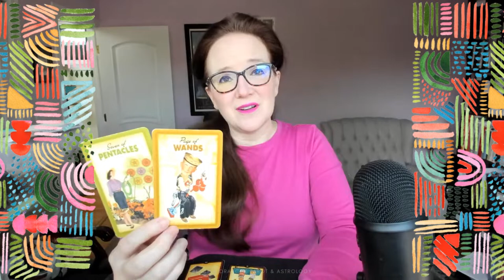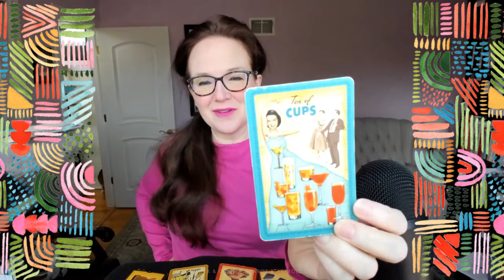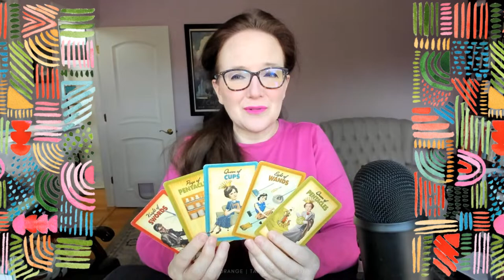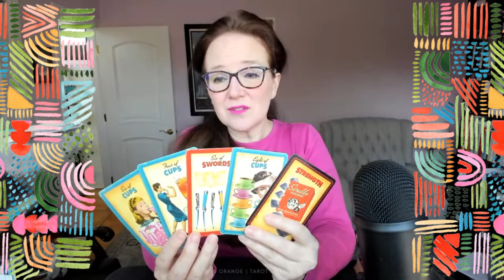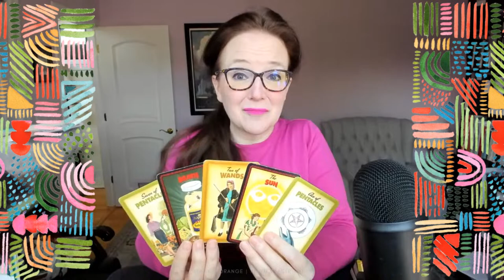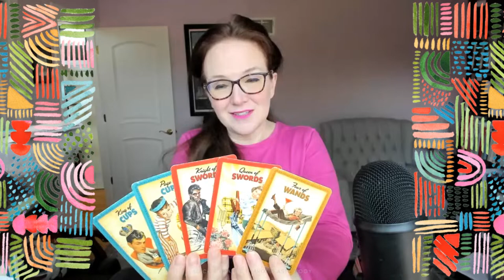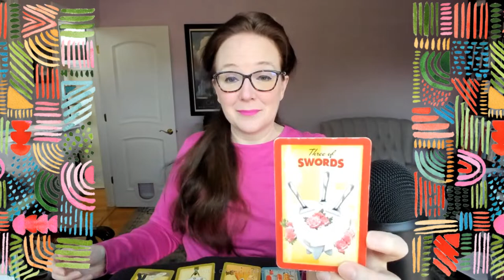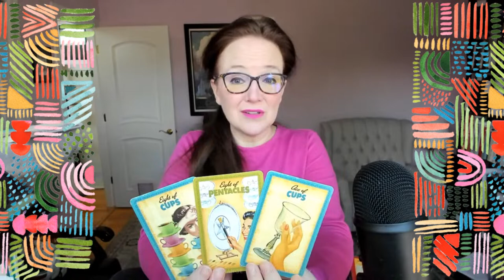Trump’s illegal stock hype & wipe? Trump lied to the court that he couldn’t get a $545 milion bond.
AMAZON WISHLIST (Autumn & Kitties)
AMAZON WISHLIST (Sarah - Household)

🖤🧡TODAY'S READINGS
00:00 Welcome!

• TRUMP / J6
1:45 Will Trump and his lawyers get in trouble, finally, for not advising the Appeals Court of Hankey's offer to cover the full 454+ million dollar bond?
12:20 Trump could be subject to an SEC investigation for securities fraud in relation to Truth Social. His hyping up the strength of the stock is considered "pumping," and considering he will be looking to offload it in September ("dumping" it), that's verrrry much illegal. Will he be facing a new set of criminal charges, soon? (04/08)
20:30 Joe Biden.
32:45
The Orange One is the butt of many jokes, as his bid to dismiss the Hush Money case–or at the very least get a change of venue and judge–was swiftly denied. This case begins later this month–will his ego survive all of the smackdowns he's receiving, lately? (04/09)
40:55 ​​Jack Smith filed with SCOTUS his rebuttal to Trump's claim of total presidential immunity. How will the court rule?
44:15 Will the conservative Justices drag their feet?
48:20
 ​​Trump is feuding with Lindsay Graham over a 15-week abortion ban. How nasty will Trump get & will Graham cry over Trump's ire?
51:15 The Daily Beast dropped a breakdown of Trump's January expenditures, and they are WILD. Will his campaign be able to sustain itself until November?
57:40 Will Gosar and Biggs subpoenas in Arizona roll into federal subpoenas for J6?

• INTERNATIONAL/WORLD
1:01:10 Will aid for Ukraine go through in the next 60 days?
TODAY'S TAROT DECK • Housewives Tarot Deck •

• 5 Cent Tarot Deck •
• Morgan-Greer Tarot •
• Mystical Moments Tarot •
• One World Tarot •
• The Pulp Tarot •